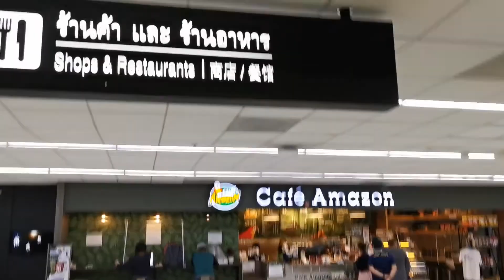Don Mueang International Airport, ท่าอากาศยานดอนเมือง, Vibhavadi Rangsit Rd, Bangkok, Thailand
Don Mueang International Airport - Your Gateway to Bangkok! ✈️🇹🇭

Video Description

Welcome to Don Mueang International Airport (ท่าอากาศยานดอนเมือง)! 🛬 Located on Vibhavadi Rangsit Rd in the vibrant city of Bangkok, Thailand, this airport is your gateway to an unforgettable adventure. Whether you're a seasoned traveler or a first-time visitor, Don Mueang offers a blend of convenience, culture, and excitement that you won't want to miss. 🌏✨

In this video, we'll take you on a comprehensive tour of Don Mueang International Airport. From its modern facilities to its rich history, you'll discover why this airport is a favorite among travelers. We’ll explore the best spots for dining, shopping, and relaxing before your flight. Plus, we’ll share insider tips to make your journey through Don Mueang as smooth and enjoyable as possible. 🎥🛍️🍽️

What You'll Discover:
- **A Brief History**: Learn about the fascinating history of one of the world's oldest international airports.
- **Modern Facilities**: Explore the newly renovated terminals, lounges, and amenities.
- **Dining Options**: Find out where to get the best Thai food and international cuisine.
- **Shopping Guide**: Discover duty-free shops, local boutiques, and more.
- **Travel Tips**: Get insider advice on navigating the airport efficiently.
- **Transportation**: Learn about the best ways to get to and from Don Mueang.

Don Mueang International Airport is not just a transit point; it’s the beginning of your Thai adventure. Our detailed guide will ensure you make the most of your time at the airport, with helpful tips and recommendations that cater to all types of travelers. 🌟 Whether you're flying in or out, this video is packed with valuable information to enhance your travel experience.

Don't miss out on the ultimate guide to Don Mueang International Airport! Your adventure begins here! 🛫✨

"Welcome to Don Mueang International Airport, the gateway to your next adventure in Bangkok, Thailand! 🛬 In this video, we'll explore everything you need to know about this iconic airport, from its rich history to its state-of-the-art facilities. ✈️🇹🇭✨"

Remember, your journey starts here at Don Mueang International Airport. Safe travels and see you in Bangkok! 🌏✈️💖 Don Mueang International Airport, ท่าอากาศยานดอนเมือง, Vibhavadi Rangsit Rd, Bangkok, Thailand